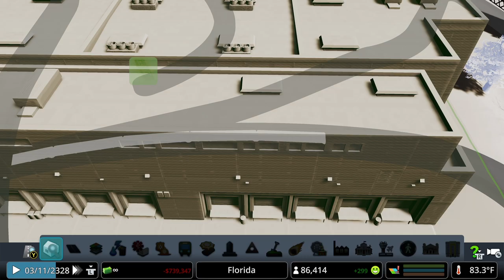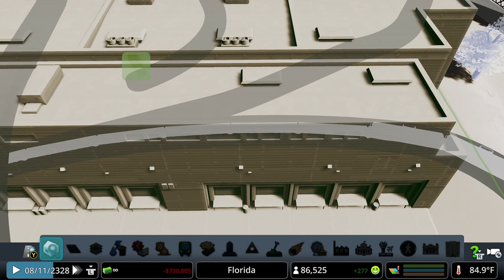Cities skylines Xbox Edition railfanning All Cargo Trains Woodhills Lakeland Florida.